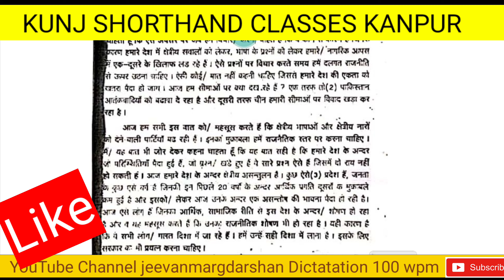[63] 100 wpm hindi steno dictation | Shorthand | Advance outlines | Steno Typing | Rishi Pranali